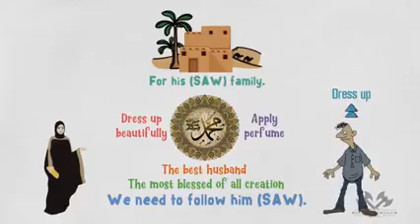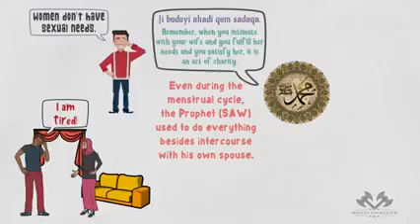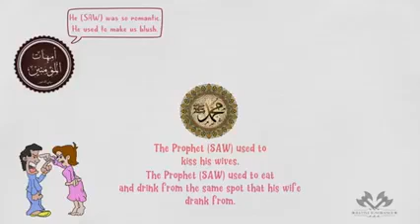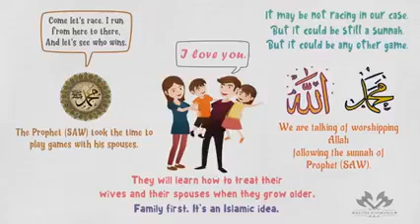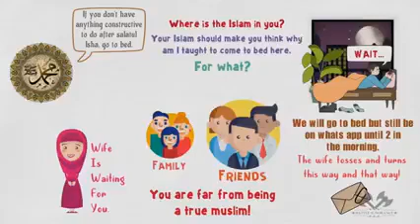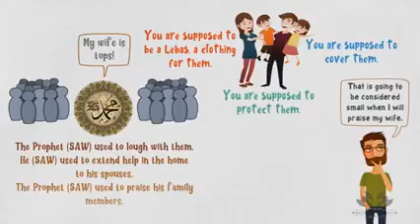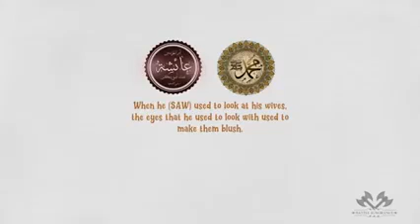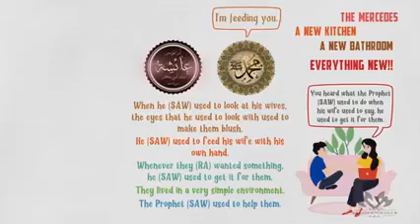Ways To Build Strong Romantic Relationship! Powerful Reminder - Mufti Menk